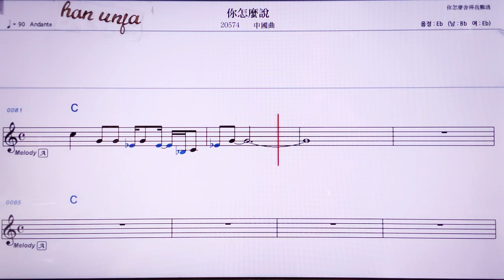💖니젠뭐서/중국 곡 👍MR,노래방, 악보, 코드,Karaoke With Sheet Music